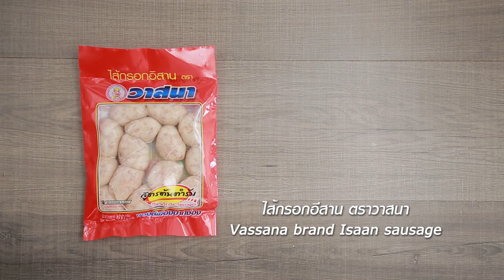คั่วกลิ้งไส้กรอกอีสาน สูตรเด็ด ทำง่าย สไตล์ "อ.ยิ่งศักดิ์"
คั่วกลิ้งไส้กรอกอีสาน
Isaan sausage with yellow curry paste

ผลิตภัณฑ์ : ไส้กรอกอีสาน ตราวาสนา

ไส้กรอกอีสาน ตราวาสนา 250 กรัม
ขมิ้นสดหั่นบาง 1 ช้อนโต๊ะ
พริกขี้หนูแดงซอย 2 ช้อนโต๊ะ
ตะไคร้ซอย 3 ช้อนโต๊ะ
กระเทียมซอย 2 ช้อนโต๊ะ
ผิวมะกรูดซอย 2 ช้อนชา
ข่าสับ 2     ช้อนชา
พริกไทยดำ 2     ช้อนชา
พริกชี้ฟ้าหั่นแฉลบและใบมะกรูดซอย สำหรับตกแต่ง
รับประทานคู่กับผักสด(แตงกวาหั่นแท่ง ถั่วฟักยาวหั่นท่อน
มะเขือม่วง บัตเตอร์เฮด) ไข่ต้มและข้าวสวย

1. นำไส้กรอกอีสาน ตราวาสนามาสับหยาบ จากนั้นนำลงคั่ว
ในกระทะจนแห้ง ตักใส่ภาชนะเตรียมไว้
2. ใส่ขมิ้นสด พริกขี้หนู ตะไคร้ กระเทียม ผิวมะกรูด ข่า พริกไทยดำ
ลงในภาชนะ โขลกให้ละเอียด จากนั้นใส่กะปิโขลกให้เข้ากันอีกครั้ง
เตรียมไว้
3. เทน้ำมันพืชลงในกระทะ ใส่เครื่องแกงที่โขลกไว้ลงผัดจนมีกลิ่นหอม
 ใส่ไส้กรอกอีสาน ตราวาสนาที่เตรียมไว้ลงผัดให้เข้ากัน ปรุงรสด้วย
เกลือป่นเสริมไอโอดีนและน้ำตาลทราย ผัดให้เข้ากัน ปิดไฟ
4. ตักใส่ภาชนะ ตกแต่งด้วยพริกชี้ฟ้าและใบมะกรูด รับประทานกับ
ผักสด ไข่ต้มและข้าวสวย

▲Line @yingsakfood